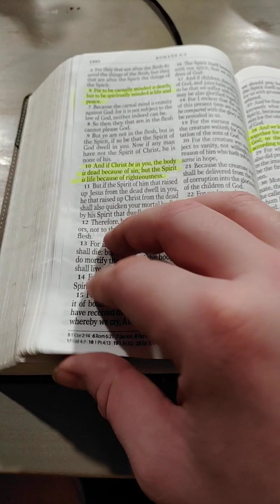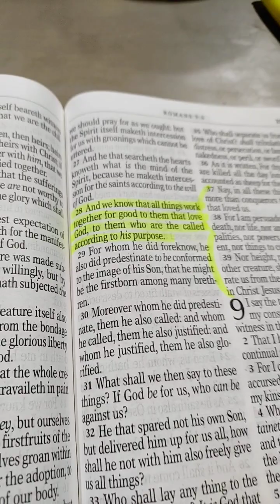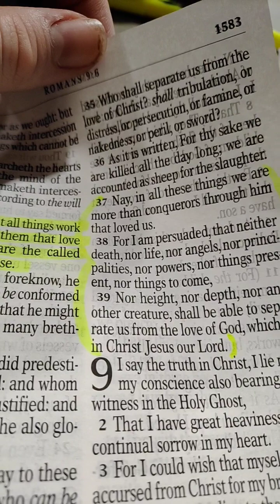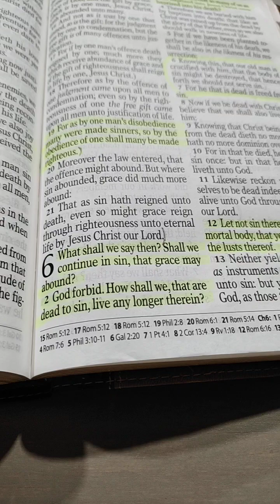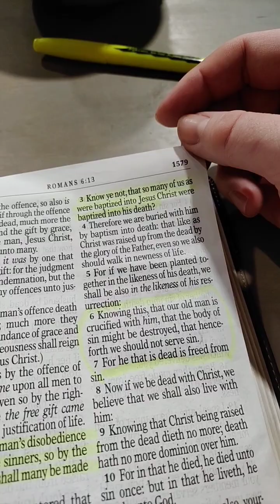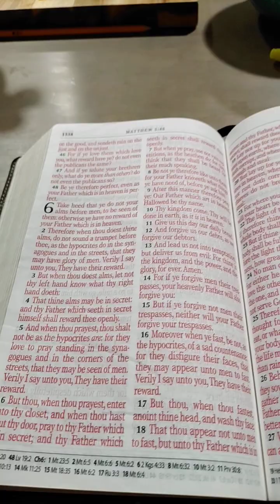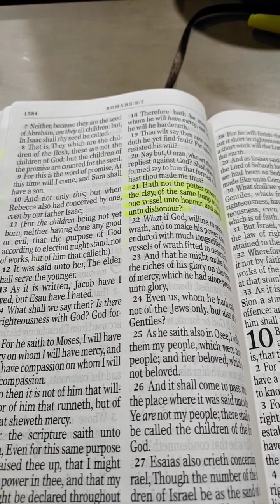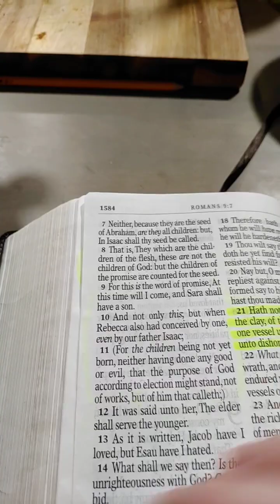random Bible study Romans